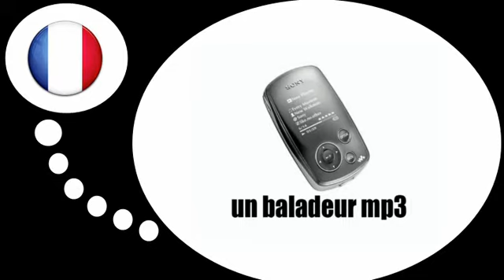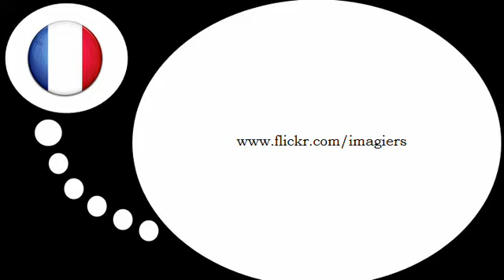프랑스어 수업 = 오디오 장비